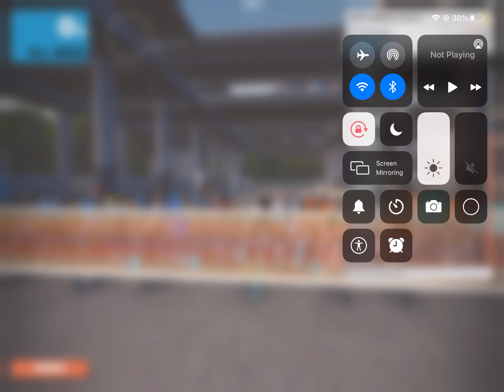Zwift - Nov 27 2021 - CRYO-GEN Race Series (D) - Cobbled Climbs 1 Lap